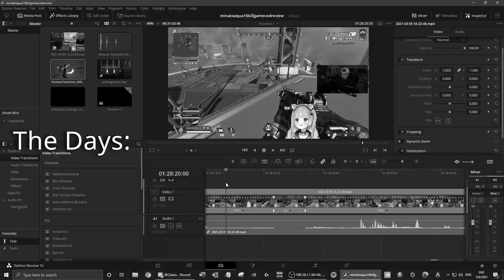i miss when Aqua played Apex